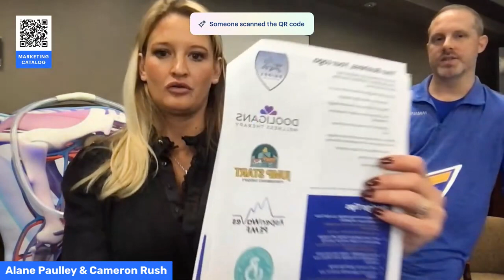MagnaWave's Biggest Sale Of The Year Details and Giveaways too!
It’s time to go back to school with MagnaWave and SAVE on a Business Bundle! We are including thousands worth of FREE extras to give you the tools you need to start and grow your wellness business. No matter which machine you choose, you will get savings of OVER $2,000!